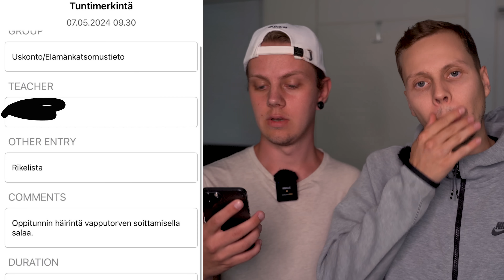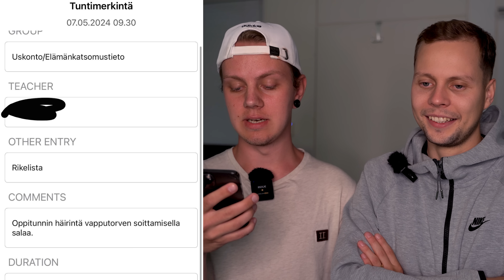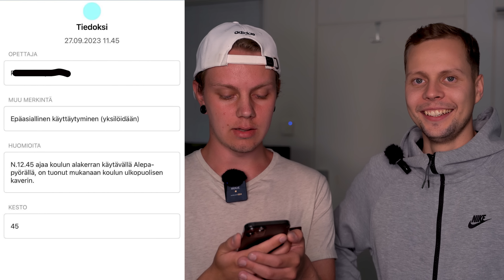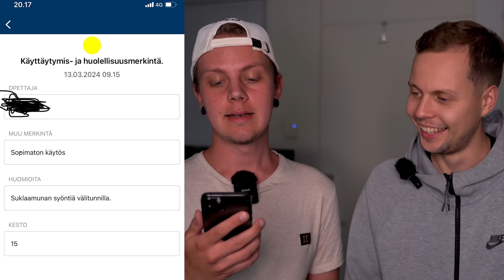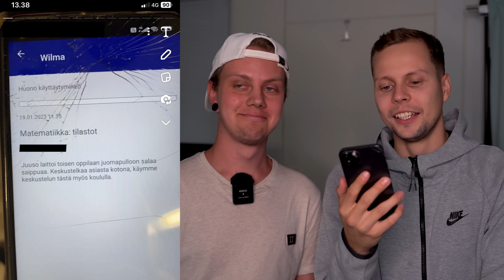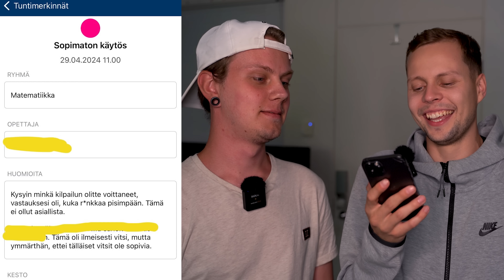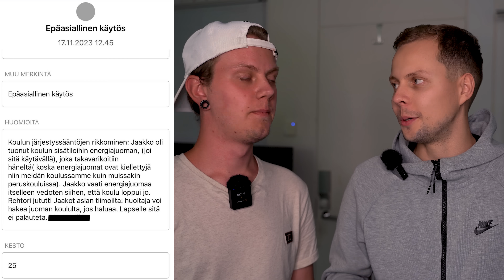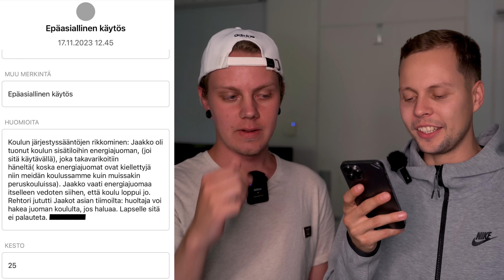HAUSKIMMAT WILMAMERKINNÄT #8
Hauskimmat ja sairaimmat wilmamerkinnät mitä löydettiin, samalla myös epäillään meidän katsojia….

Ota haltuun somet:

TT: Mauton1
SC: Mautonherra